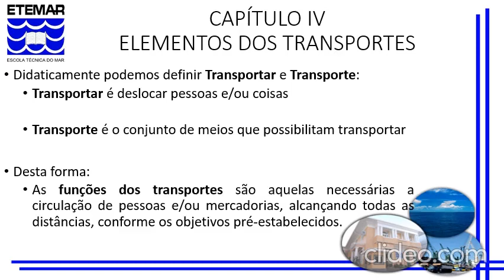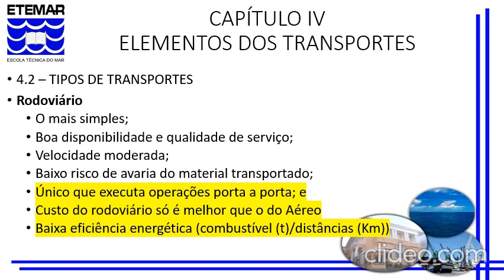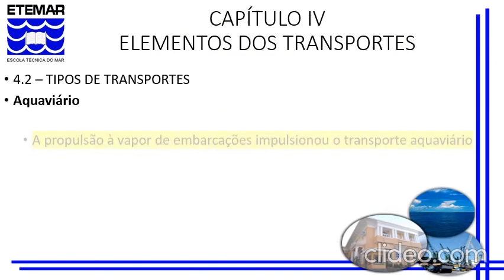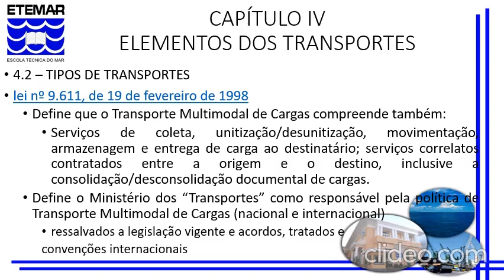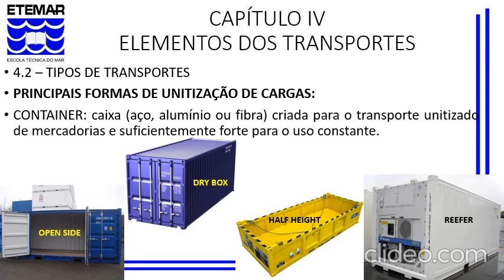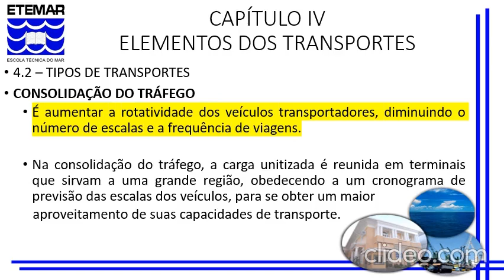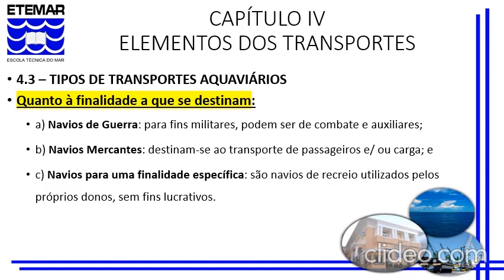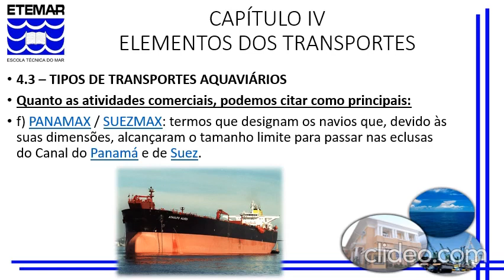TURMA 3001 ECONOMIA E OPERAÇÃO COM. MARÍTIMAS/EOCM Cap 4 FRANCISCO ROLLEMBERG TURMA3001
TURMA 3001 EOCM/PROFESSOR FRANCISCO ROLEMMBERG CAP 4